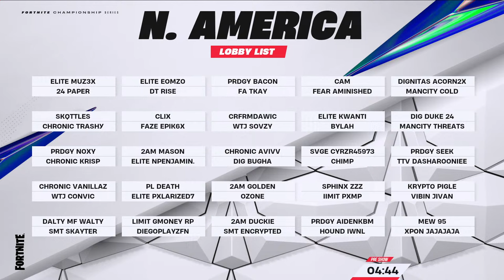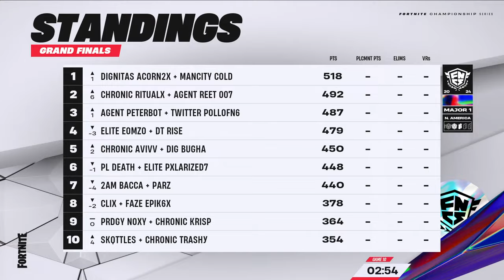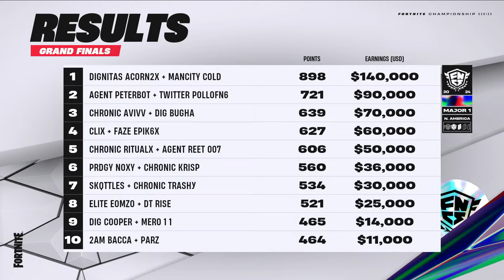FNCS 2024 | Major 1 | Grand Finals Day 2 | N. America